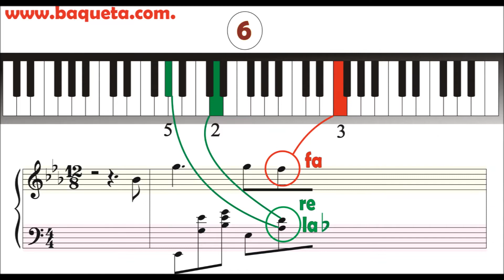PIANO NOCTURNE OPUS No 9 FREDERIC CHOPIN-ACADEMIA BAQUETA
Aprenda Piano en la Academia baqueta.  inft. 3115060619